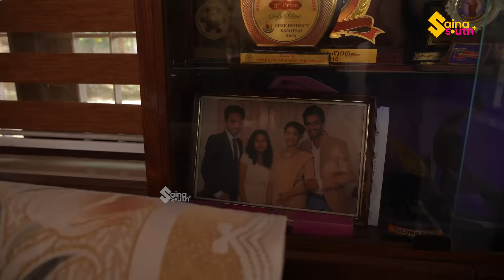എന്റെ മകൻ *ഞ്ചാവ് അടിച്ചിട്ടാണ് സംസാരം ശരിയാകാത്തത് എന്ന് പറഞ്ഞു | SHINE TOM CHACKO FAMILY INTERVIEW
എന്റെ മകൻ  * ഞ്ചാവ് അടിച്ചിട്ടാണ് സംസാരം ശരിയാകാത്തത് എന്ന് പറഞ്ഞു... | SHINE TOM CHACKO

Anchor & Chief Program Producer : Rejaneesh VR
Program Producer - Post Production : ABU
Editor : Mohd Riyas
Cameramen : Godwin , Gokul

SAINA- a prominent player in the entertainment industry since 1985, evolving from video cassettes and audio tapes to VCDs, DVDs, BLU-RAYs, and now digital film and music distribution. With over 700+ movie titles and 1500+ music rights, Saina has established partnerships with 500+ renowned film producers. The diverse business verticals include Saina Music, Saina Movies, Saina Music Indie, Saina Motion Pictures, and 40+ YouTube channels.